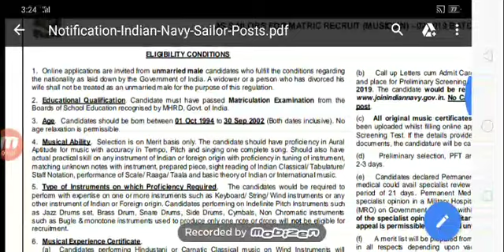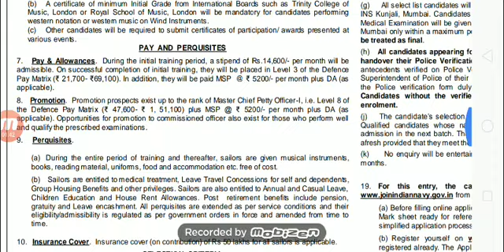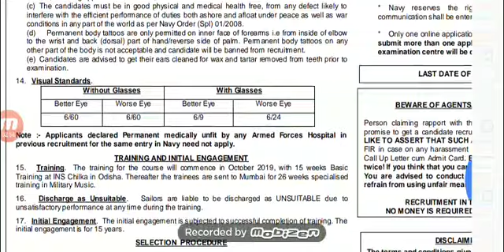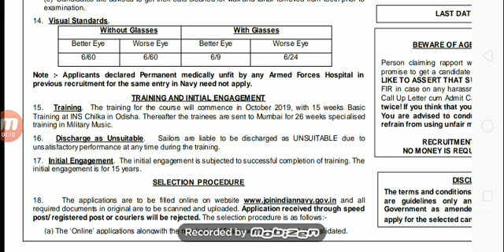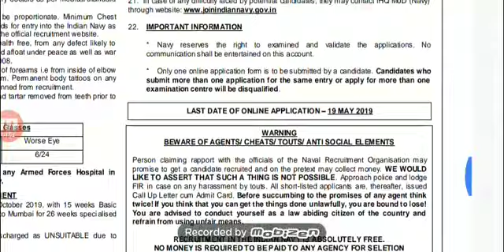ఇండియన్ నేవీ లో ఉద్యోగాలు / పరీక్ష లేదు / అప్లికేషన్ ఫీ లేదు.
indian navy mr bharti 2019,indian navy